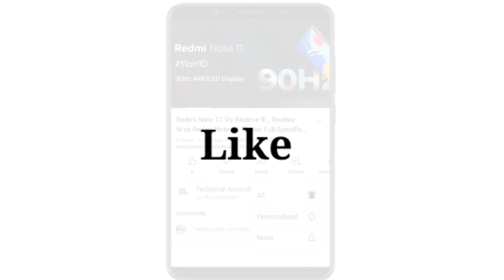(Vivo T1X vs Realme C35) Which Phone Should Buy Realme C35 or Vivo T1x Video in (Hindi)...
(Vivo T1X vs Realme C35) Which Phone Should Buy Realme C35 or Vivo T1x Video in (Hindi) by Technicalamiruddin

OnePlus Nord Ce 2 👇

Redmi Note 11 Pro+ 5G Phone 👇

Redmi Note 11 Pro 4G Phone 👇

Realme 9 Pro 5G👇

iQoo Z6 5G Phone 👇

Redmi Note 11T 5G 👇

Redmi Note 10T 5G👇

Vivo V23e 5G👇

Realme GT Master 5G👇

Xiaomi 11i 5G👇

Xiaomi 11 Lite NE 5G👇

Xiaomi 11X 5G👇

Poco M3 Pro 5G👇

Realme Narzo 30 5G 👇

Doston Aaj Is Video Mein Baat Kiya Realme C35 Phone vs Vivo T1x Phone Ka Baare Mein.

Yeh Dono Phone Ka Full Specification Details Comparisons Kiya Hoon Is Video Mein Realme C35 Phone vs Vivo T1X Phone Ka

Realme C35 4G vs Vivo T1X 4G Phone
Realme C35 Phone Honest Opinion
Vivo T1X Phone Honest Opinion

Vivo T1X vs Realme C35 specifications
 Vivo T1X Phone Compare Realme C35 Phone,
Realme C35 Series vs Vivo T1X Series Comparison,

(Realme C35 vs Vivo T1X) Phone Specification Details Comparisons

Realme C35 Phone Camera Mein 50MP Ka Triple Rear Camera Set-Up Diya Gaya Hai Aur

Vivo T1X Phone Camera Mein
50MP Ka Dual Rear Camera Set-Up Diya Gaya Hai Aur

Realme C35 Selfie Phone Mein
16MP Ka Selfie Camera Diya Gaya Hai Aur

Vivo T1X Selfie Phone Mein
20MP Single Ka Selfie Camera Diya Gaya Hai.

Realme C35 Processor Phone Mein
Unisoc T616 Octa Core Processor Diya Gaya Hai Aur

Vivo T1X Prosessor Phone Mein
Qualcomm Snapdragon 680 Octa Core Processor Diya Hai.

Realme C35 Battery Phone Mein
5000 mAh Ka Battery Diya Gaya Hai.

Vivo T1X Battery Phone Mein
5000 mAh Ka Battery Diya Hai.

Realme C35 Display Phone Mein
6.6 Inch Ka FHD+ IPS LCD Display Diya Gaya Aur

Vivo T1X Display Phone Mein
6.58 Inch Ka FHD+ IPS LCD Display Diya Hai

( Realme C35 Phone Price vs Vivo T1X Phone Price in India )

Realme C35 Phone Ka Price Hai
4+64GB Rs.11,999
4+128GB Rs.12,999

Vivo T1X Phone Ka Price Hai
4+64GB Rs.11,999
4+128GB Rs.12,999
6+128GB Rs.14,999

Aur Doston Realme C35 vs Vivo T1X Phone Ka Puri Jankari Ke Liye is Video Ko Last Tak Dekh Sakte Hai Yeh Video Main Pura Jankari Miljayega.

Keywords..

(Realme C35 vs Vivo T1X),
Vivo T1X vs Realme C35 Phone Specifications,
Vivo T1X vs Realme C35 Phone Spece Features Details,
Which Phone is Better Realme C35 or Vivo T1x Phone ,
(Which Phone Should Buy Vivo T1X or Realme C35),
Vivo T1X 4G Phone Compare to Realme C35 4G Phone ,
Vivo T1X Phone Review,
Vivo T1X Phone Unboxing,

F O L L O W